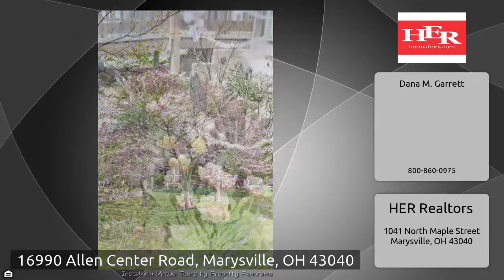16990 Allen Center Road, Marysville, OH 43040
The Virtual Tour for the property at 16990 Allen Center Road, Marysville, OH 43040 listed for $159,000 Other homes for sale by Dana M. Garrett of HER Realtors This 2 story turn of the Century home offers 4 bedroom, loft, family room &amp; dining room. 1st floor laundry and bedroom. 30 x 40 Pole Barn. Screened in front porch. Situated across the street from Allen Township Hall/Fire Department. Newer roof on main house. Furnace/AC unit 3 years old. Property being sold &quot;As Is&quot;